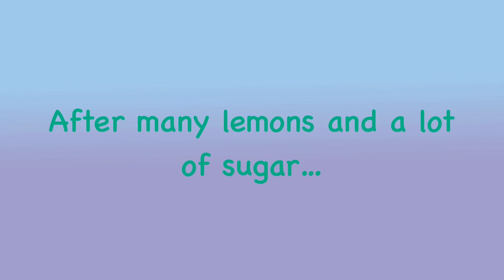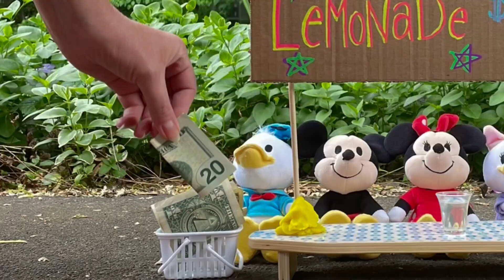Nuimos - Lemonade!!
The Nuimos are fundraising for their next Disney trip!